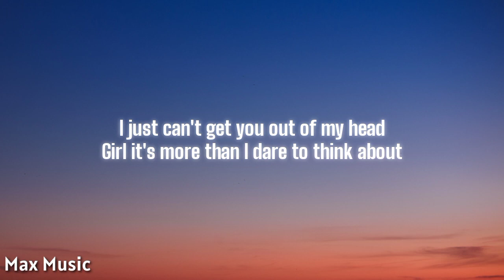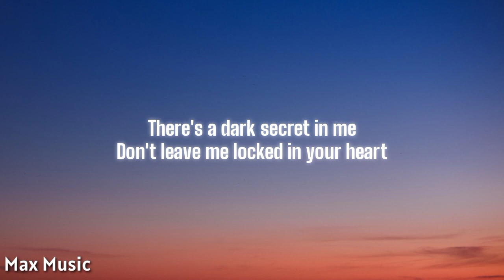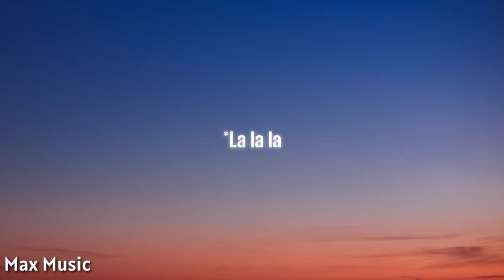Glimmer of Blooms - Can't Get You Out Of My Head (Lyrics) "Think about la la la tiktok"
Lyrics🖊️I just can't get you out of my head
Girl you loving is all I think about
Girl it's more than I dare to think about

Every night
Every day
Just to be there in your arms

Won't you lay
Stay forever and ever and ever and ever

There's a dark secret in me
Don't leave me locked in your heart

Feel the need in me